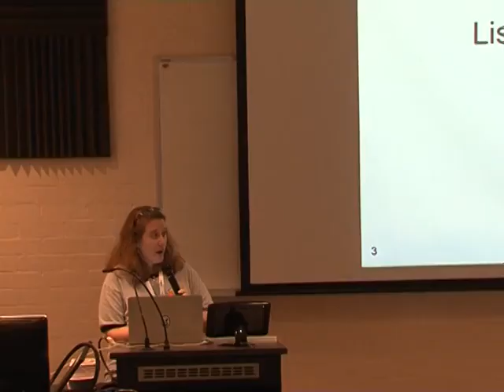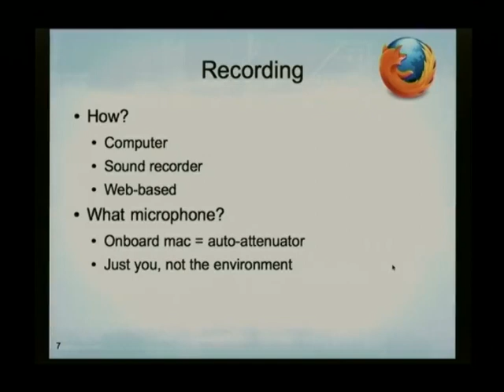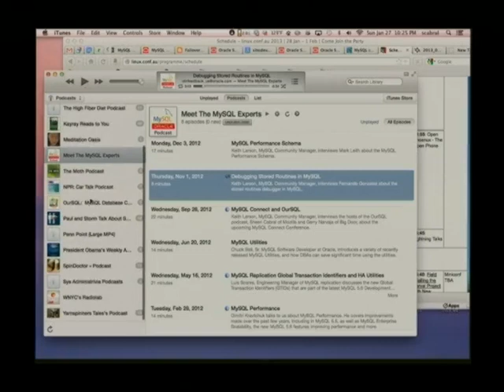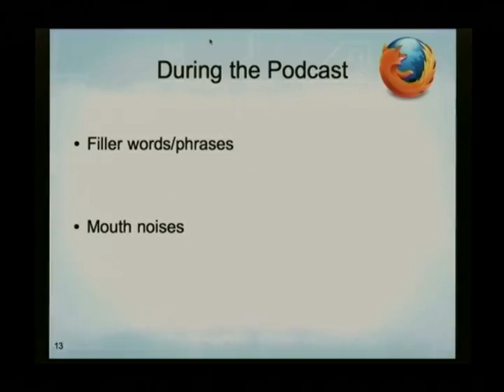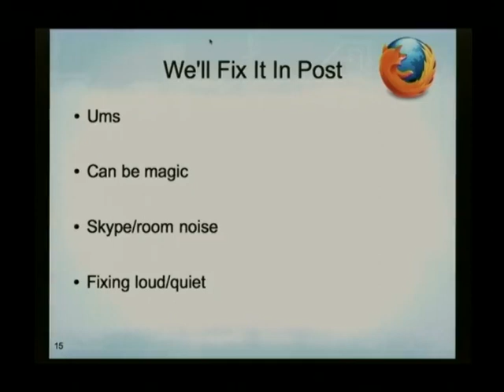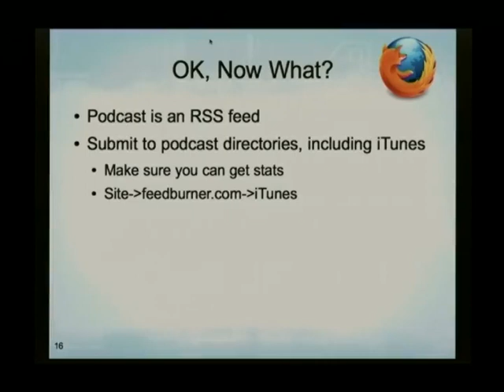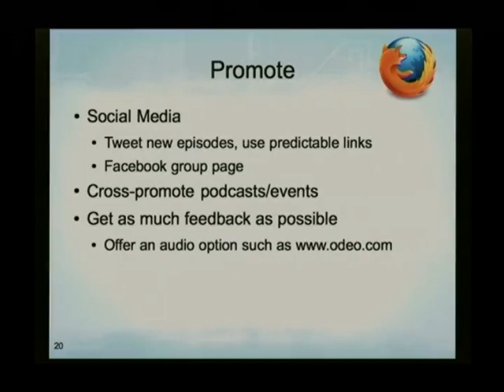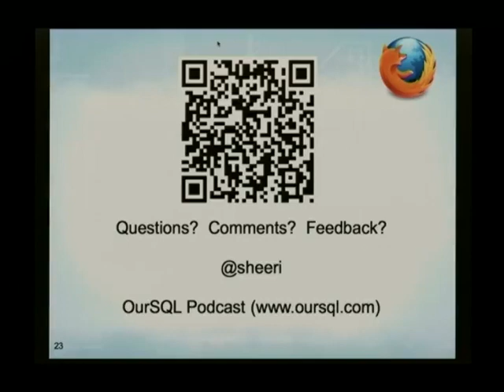Getting started with a Podcast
Presenter(s): Sheeri Cabral